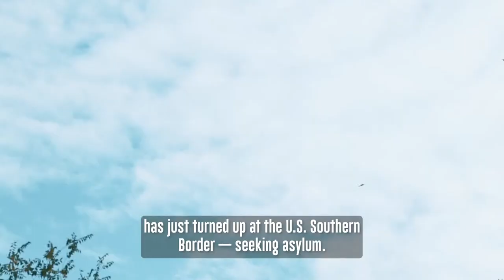LIVE: Senator Capito Speaks at ‘A Time for Choosing’ Series of Reagan Foundation